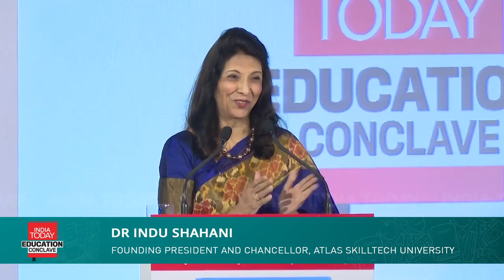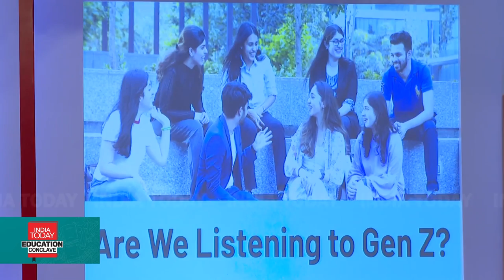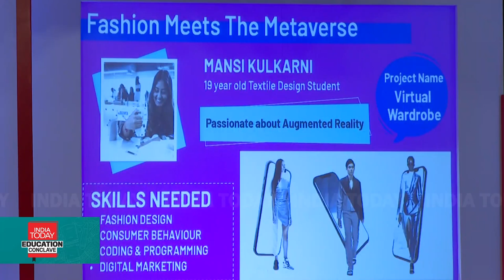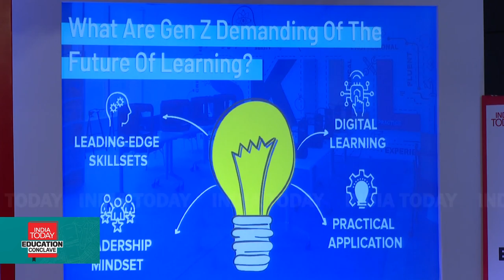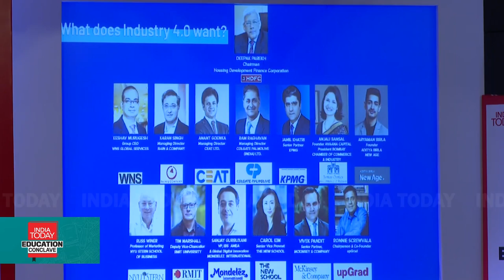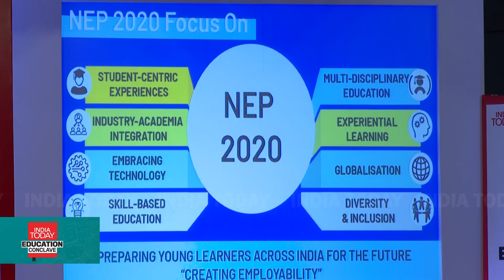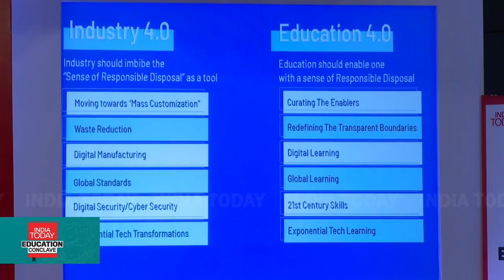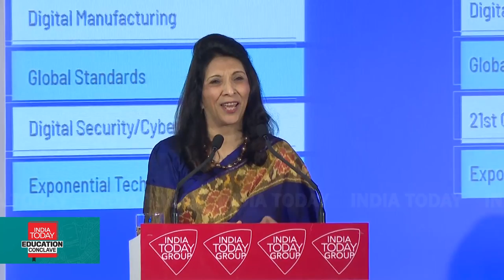Dr Indu Shahani's Keynote Address At Education Conclave 2022: NEP To Industry 4.0 Explained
The India Today Education Conclave is being held today, June 28, 2022 where Union Education Minister Dharmendra Pradhan Delivered a keynote address on ‘Reimagining Education: The Future of Learning’.

As a part of his address, the union education minister spoke on the National Education Policy (NEP) 2020 and the ways by which it is transforming change in the education system in the country till last mile while also providing the right skill training to enhance student’s employability.

At the same time, NEET UG aspirants have been seeking the postponement of the NEET UG 2022 examination by at least 40 days, or by September.

National Students Union of India (NSUI) National President Neeraj Kundan had also written to Union Education Minister Dharmendra Pradhan for the postponement of NEET UG 2022.